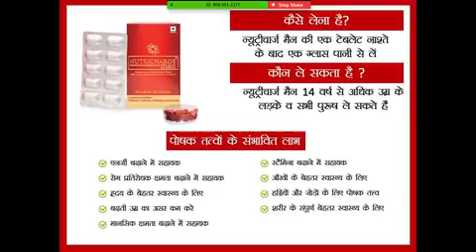Nutricharge man की जानकारी Dileep Parmar के साथ